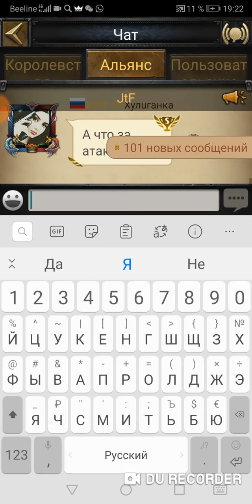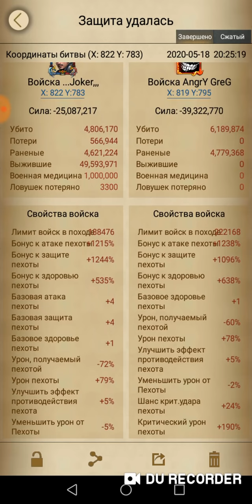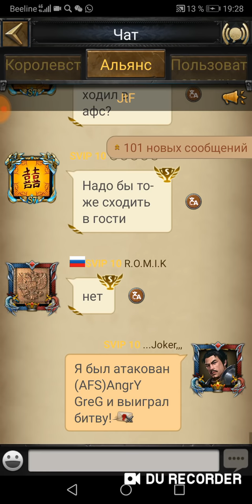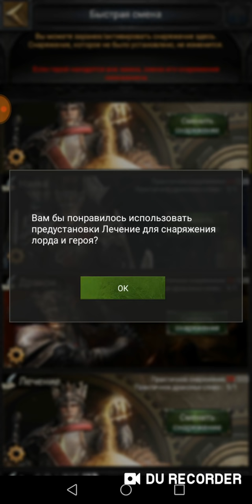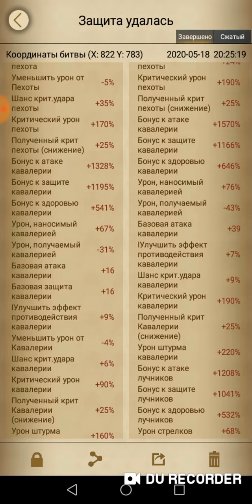Тест Защита На Сельме и Красном драконе подушка 25 мильонов!!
Игра Clash of Kings проверка оборны